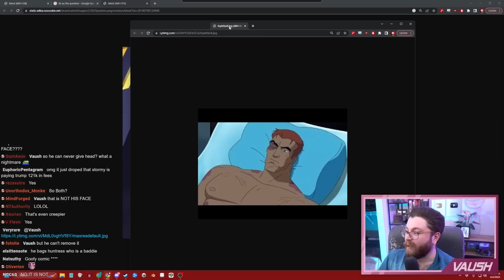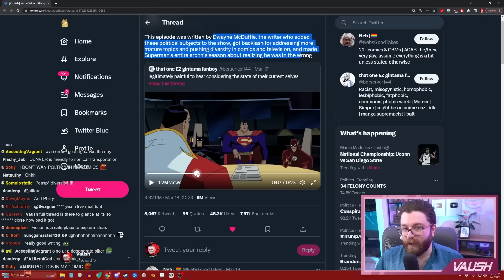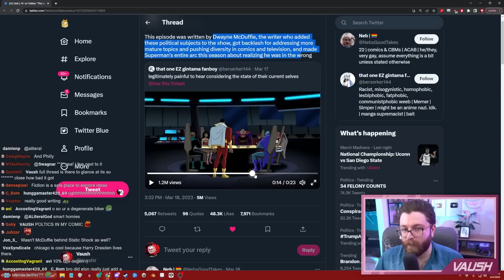The Best Vaush Media Take Ever Recorded (Not Clickbait) (Real)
🌟 Other Socials 🌟